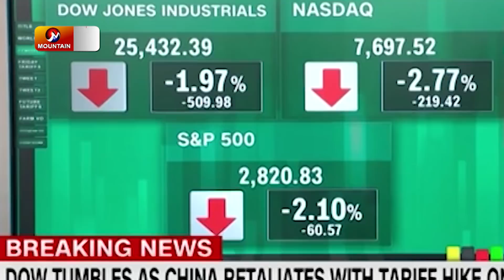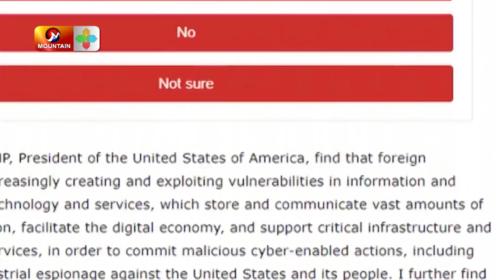‘विदेशी वैरी’ बाट सुरक्षित राख्ने भन्दै ट्रम्प प्रशासनद्वारा राष्ट्रिय आपतकालको घोषणा, हुवाई लक्षित